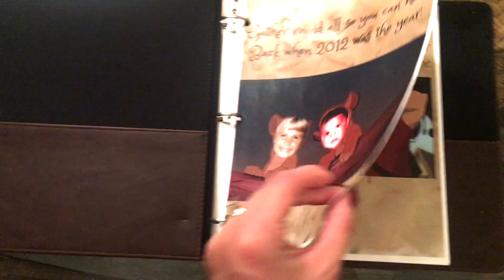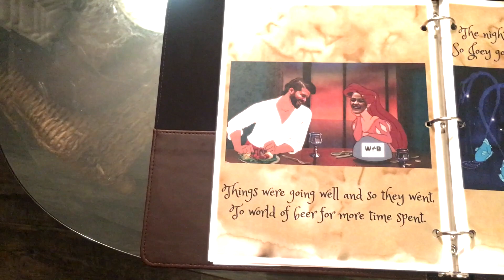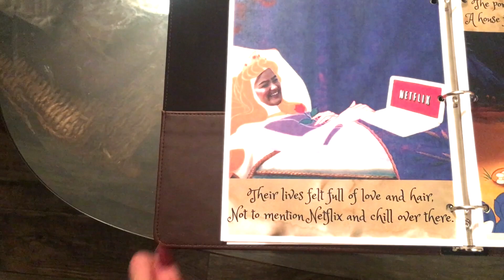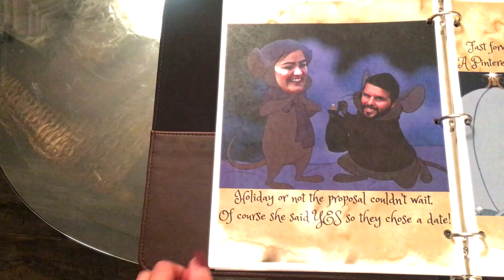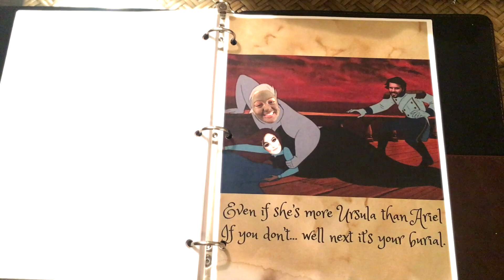Jen and Joey: A Modern Fairytale Bridesmaid Speech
Michelle and I decided to create a modern love story for our bridesmaid speech. We created a rhyming fairytale and used bad photoshop to impose the bride and groom’s faces on classic fairytale scenes with a modern twist.